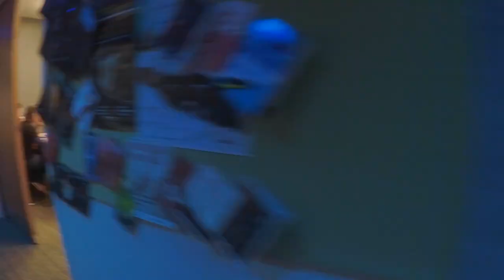TEDxChCh 2018: Behind the scenes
We had a blast at this year's TEDxChristchurch event -- check out the behind the scenes and the fabulous team at work that make this event happen every year.